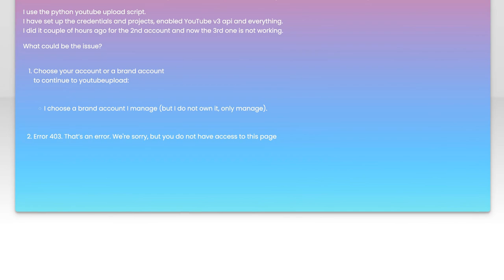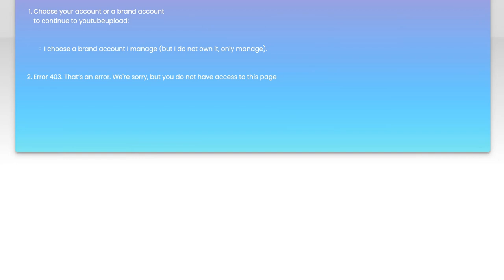Fixing YouTube API 403 Forbidden Error with OAuth 2.0 Consent Issues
In this video, we dive into the common challenges developers face when encountering the YouTube API 403 Forbidden error, particularly related to OAuth 2.0 consent issues. We'll explore the reasons behind this error, how it affects your application, and provide step-by-step solutions to resolve it. Whether you're a seasoned developer or just starting out, this guide will help you navigate the complexities of YouTube API authentication and ensure your app runs smoothly.

Today's Topic: Fixing YouTube API 403 Forbidden Error with OAuth 2.0 Consent Issues

Related to